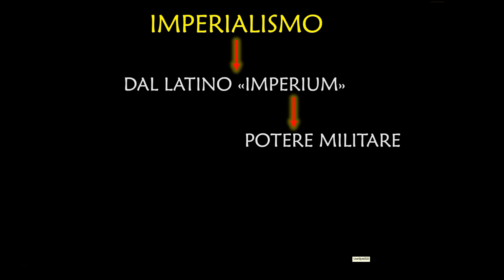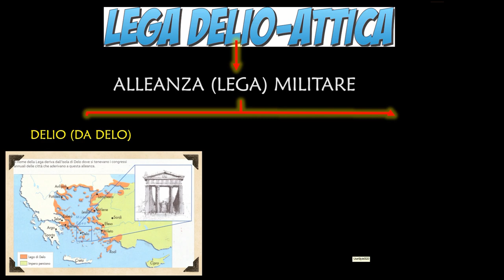La lega delio-attica e la supremazia di Atene (seconda parte)